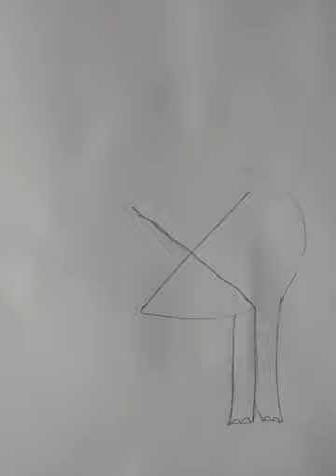easy and simple drawing ideas from x alphabet.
easy and simple drawing X alphabet. amazing drawing tricks for kids.very amazing drawing and simple drawing for beginners and everyone.how to draw  from  numbers